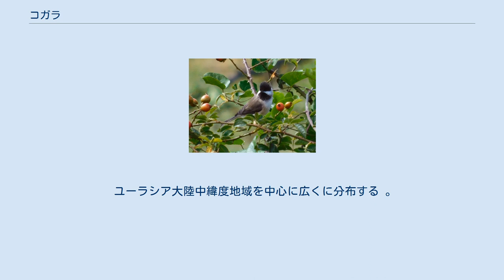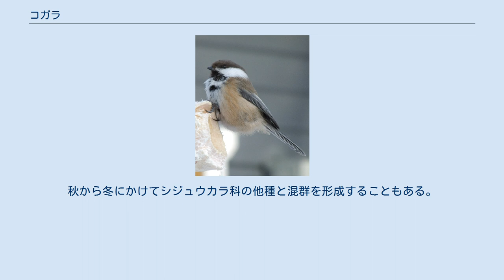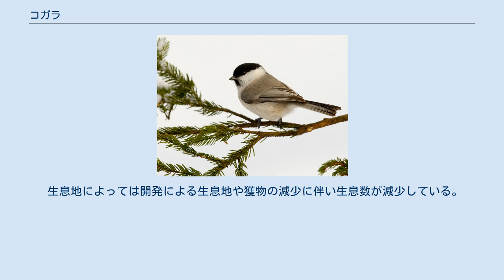コガラ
コガラ（小雀、学名：Poecile montanus (Conrad von Baldenstein, 1827) ）は、スズメ目シジュウカラ科コガラ属に分類される鳥類の一種。
 ユーラシア大陸中緯度地域を中心に広くに分布する 。
 日本では北海道、本州、四国、九州に周年生息する（留鳥）。
日本では本州以南では山地から亜高山帯の森林内に生息し、北海道では平地でも見られる。
北海道留萌振興局天塩郡天塩町の町の鳥に指定されている。
 全長は12-13 cm。
翼開長は21 cm。
背面や翼、尾羽は褐色、腹面は淡褐色で覆われる。
 頭頂部と咽頭部の羽毛は黒い。
側頭部から胸部にかけては白い羽毛で覆われる。
ベレー帽を被ったようにも見える。
雌雄同色。
 北海道に分布しているハシブトガラと似ているが、嘴がやや細いこと、鳴き声が違うこと、頭上と喉に光沢がないことなどにより区別できる。
 平野から山地までの森林に生息する。
種小名montanusは「山」の意。
繁殖期にはペアで縄張りを形成する。
亜高山帯で繁殖した個体は、冬季低地に下りて越冬する。
秋から冬にかけてシジュウカラ科の他種と混群を形成することもある。
 食性は雑食で、昆虫類、節足動物、果実等を食べる。
固い果実でもこじ開けて食べることができる。
 繁殖形態は卵生で、枯れ木に穴を掘り、その中に樹皮、苔などを使って皿状の巣を作る。
日本では4-7月に1回に5-9個の卵を産む。
抱卵はメスのみが行い、抱卵期間は12-15日程である。
雛は約18日で巣立ちする。
 コガラ属（コガラぞく、学名：Poecile Kaup, 1829）は、スズメ目シジュウカラ科の一属。
以下の種に分類されている。
 コガラ（Poecile montanus）は、以下の亜種に分類されている。
 生息地によっては開発による生息地や獲物の減少に伴い生息数が減少している。